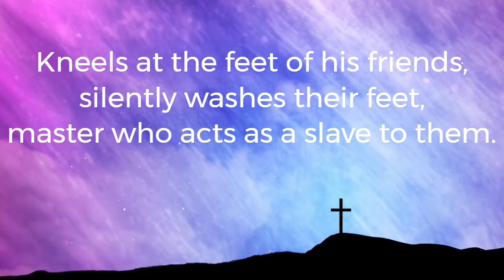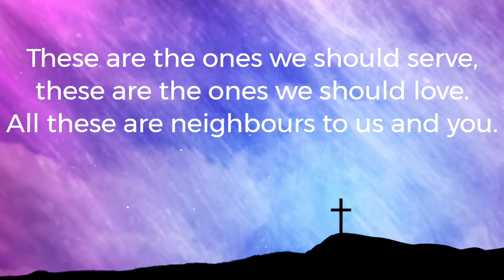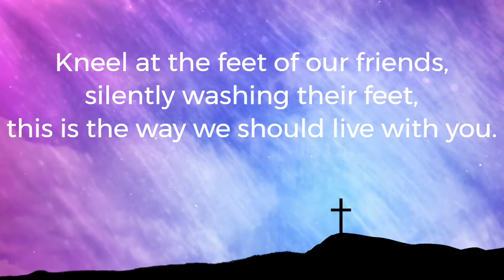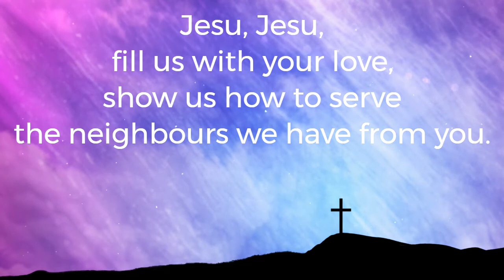StF 249 Jesu, Jesu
Christ Church Woodley Virtual choir & band give permission for this performance to be used in worship and prayer, both corporate and private.

Please note if you are using this in a church or zoom service you will need appropriate licences.  The ones shown in this video are for our use on zoom.

You may also need to report to your licence authority that you have played the material.  Not all music and words we use are copyright, this is a standard disclaimer on all our material.

We hope you have found this material useful, please do let us know where you have used this, its always good to be able to feed back to the band that there efforts are serving the wider community of God and not just our local church.

Also if you have a source of worship songs we can make use of we would love to here form you.